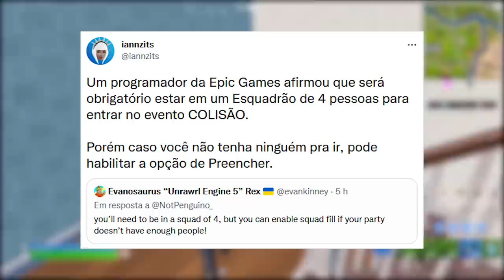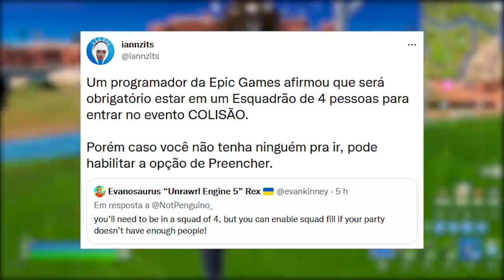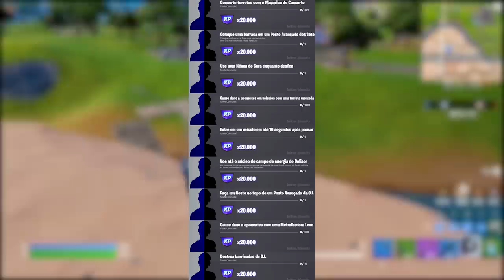FORTNITE - PASSE DE BATALHA CONFIRMADO e PRESENTES EPIC EVENTO FINAL?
Fala gurizada, nesse vídeo comento sobre passe de batalha temporada 3 do Fortnite confirmado, presentes Epic evento final e mais. Espero que gostem :)

Programa para editar: Adobe Premiere